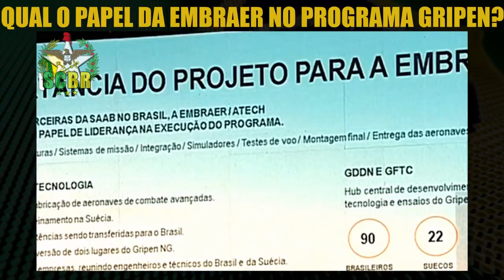Qual o papel da Embraer no programa Gripen NG ? Caça brasileiro F 39 Gripen E | AKAER - SAAB | SCBR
Saiba o papel da Embraer no programa Gripen NG, a Embraer Defesa e Segurança busca, junto com a SAAB, tecnologia para produzir o "caça brasileiro" F 39 Gripen E. Outras empresas brasileiras estão no projeto: Akaer, Ael Sistemas, Grupo Inbra, Atech (Embraer) e outras.

🔴 Programa Gripen Brasileiro

A história do Programa Gripen brasileiro começou em 2013, quando a Saab venceu a concorrência do Programa F-X2, destinada à substituição da frota de aeronaves de caça da Força Aérea Brasileira (FAB).

Em outubro de 2014, foi firmado o contrato com o governo brasileiro para o desenvolvimento e a produção de 36 aeronaves.

Em 2026, o último caça será entregue à FAB, mas as expectativas são de que a parceria entre a Saab e o Brasil tenha uma vida longa, por meio de uma ampla transferência de tecnologia que irá capacitar o Brasil a desenvolver, produzir e manter caças supersônicos.

Ao todo, 36 Saab Gripen E e Gripen F foram adquiridos por 39,3 bilhões de coroas suecas, incluindo suporte logístico, armamentos e simuladores.

O processo que elegeu o Gripen como o melhor caça para integrar a linha de frente de defesa do Brasil, ao mesmo tempo em que beneficiaria a indústria nacional com conhecimentos e tecnologia para longo prazo, foi extenso e foi concluído após muitos estudos.

Aquela não se tratava da compra de um produto de prateleira, já disponível no mercado. Junto com a Suécia, o Brasil tornou-se protagonista no desenvolvimento de um caça para atender às suas necessidades diante das ameaças presentes e futuras do cenário de combate do século 21.

O Gripen é conhecido pela sua eficiência, baixo custo de operação, elevada disponibilidade e capacidade tecnológica avançada.

🔴 Assuntos: SAAB Jas 39 Gripen E , F 39 Gripen E/F , F39 Gripen , F 39 Gripen , Caça do Brasil , Caça nacional , Caça da Embraer , Gripen NG Brasil , aviação de caça e aviões de caça.